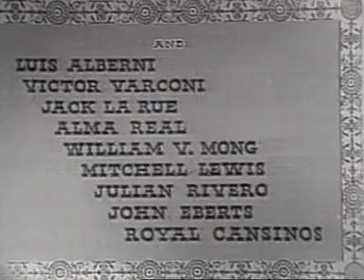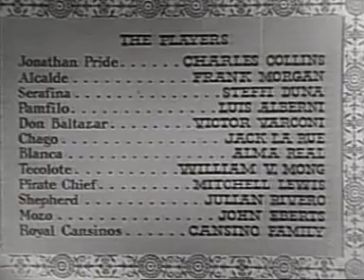Dancing Pirate (1936)-aka-Dansande piraten-Adventure, Comedy, Music *Charles Collins, Frank Morgan.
Movie info:
- Title: Dancing Pirate
- Also known as: Dansande piraten
- Year: 1936
- Genre: Adventure, Comedy, Music
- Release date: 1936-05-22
- Length: 83 minutes
- Description: The story of a Boston dance teacher who gets shanghaied by buccaneers who might make his next steps be off the plank!
- Storyline: The story of a Boston dance teacher who gets shanghaied by buccaneers who might make his next steps be off the plank!
- Language: English
- Rate: 5.3
- Director: Lloyd Corrigan
- Starring: Charles Collins, Frank Morgan, Steffi Duna
- Full cast: Charles Collins, Frank Morgan, Steffi Duna, Luis Alberni, Victor Varconi, Jack La Rue, Alma Real, William V. Mong, Mitchell Lewis, Julian Rivero, John Eberts, The Royal Cansino Dancers